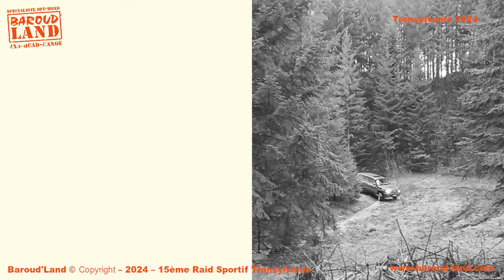Transylvanie 2024-J03 Montée impossible en Toyota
Baroud'Land, c'est quoi ?
- Organisation de Raid Aventure, Expédition, 4x4.
- Garage Associatif, Location atelier.
- Préparation 4x4, aménagements et restauration de voitures vintage.
- Cours de Pilotage 4x4, Cours de Drift sur piste terre en propulsion.
- Bar Associatif, Soirée Concert, Événements, Location de salle.
📱📞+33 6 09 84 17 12📱🇫🇷